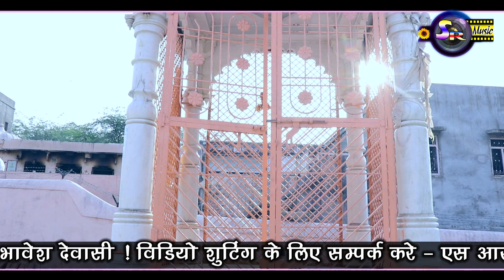मारा सतगुरु हेलो मारियो। Naresh Prajapati। Panch pipliya live।S R music